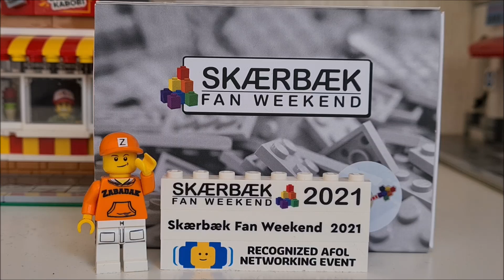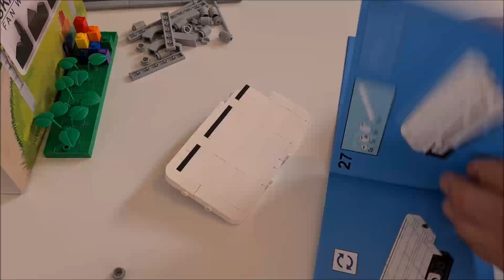Let's build Skaerbaek FW Exlusive set '21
This time I wanna show you the exclusive Skaerback fan weekend set of 2021. It was the first time for me I went there. And this set will be a good memory of joining that weekend.
So I'll hope you like  this set as I did  :-)